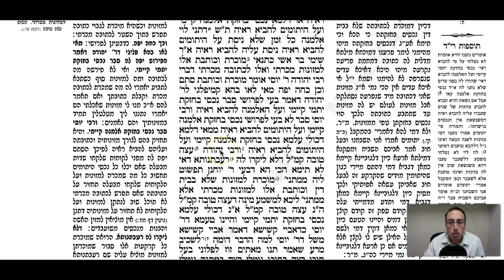Kesuvos Daf 96b Daf Yomi Gemara (Talmud) Mesechet Ketubot